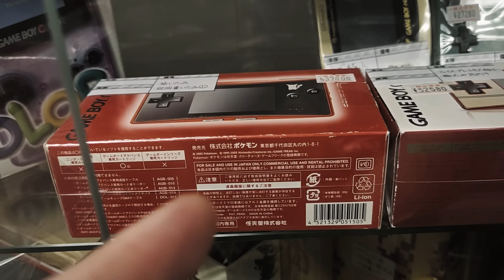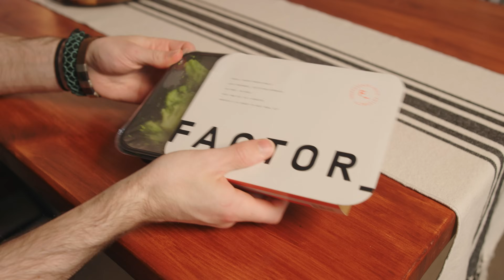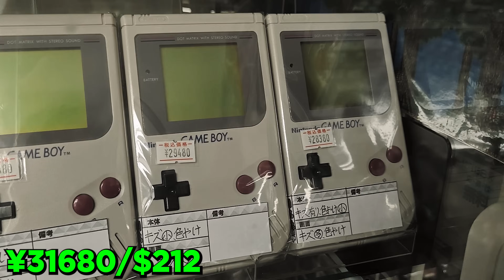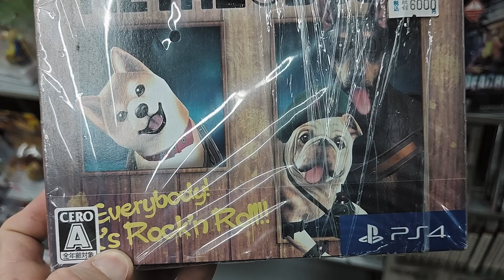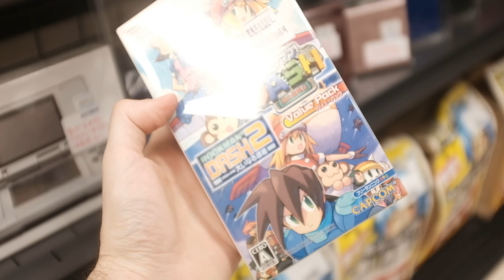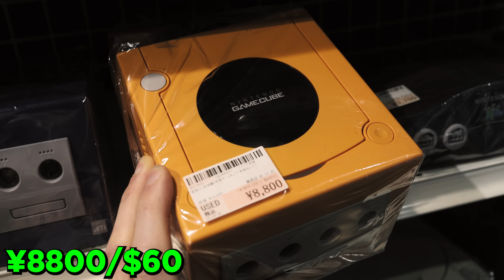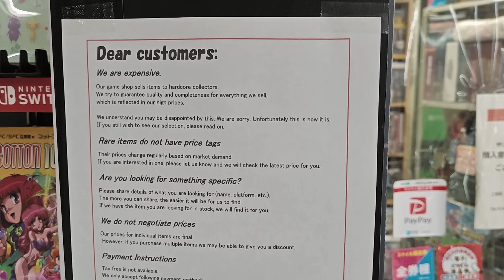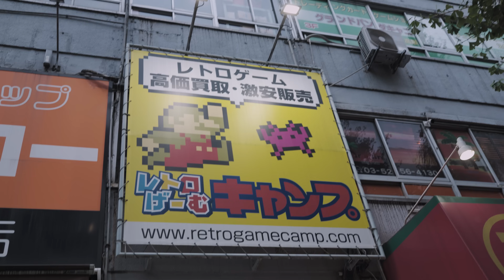Retro Game hunting in Japan is a SCAM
We went to some major Japanese cities to hunt for the best retro gaming deals. Here's some places to check out and some to avoid on your next trip.

0:00 Where the rip off's are
4:17 Akihabara
11:03 Nakano
13:51 How Japan can be so cheap
14:43 Misc Tokyo
15:06 Kyoto
16:08 Osaka
19:27 Back to Tokyo (Shinbashi)
21:51 Modding the cheap GBA
23:48 TL;DR